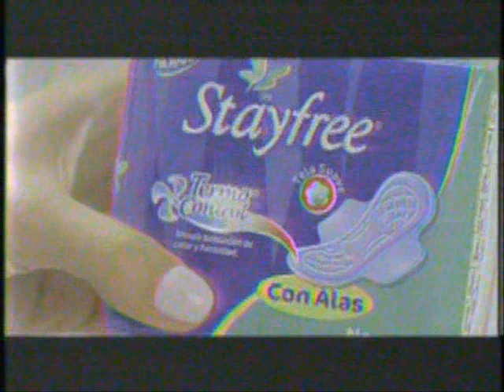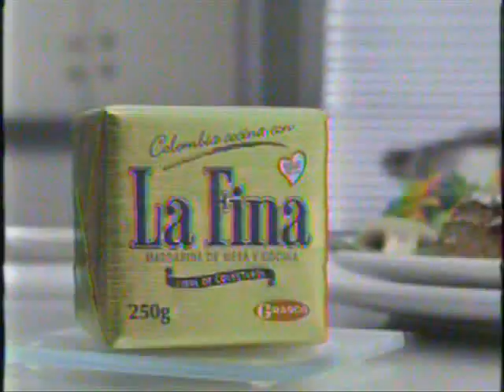Tanda de comerciales colombianos 2008 IX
Por una vez más, aprecien los mejores comerciales emitidos el 4 de julio de 2008 a las 9:42 PM.
Se cuentan: Stayfree, Alpinito, Mega Prima Ley y Éxito, televisores Bravia, Falabella, Hit Vital,

HSBC, Alkosto, Frisby y La Fina.